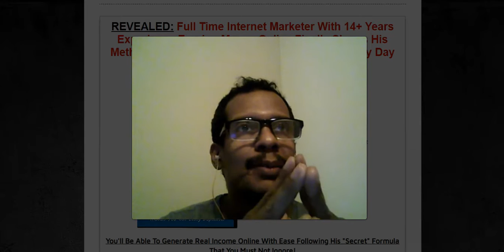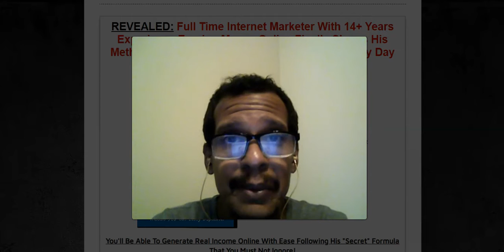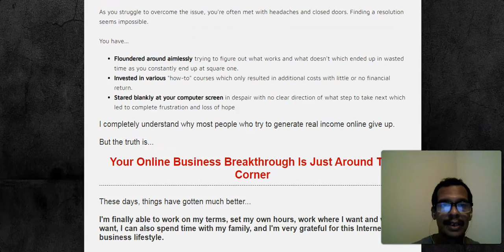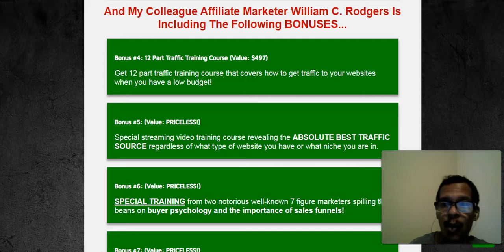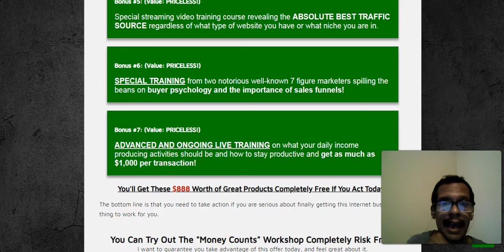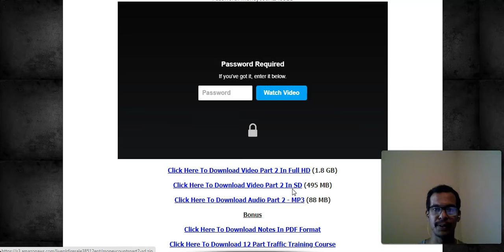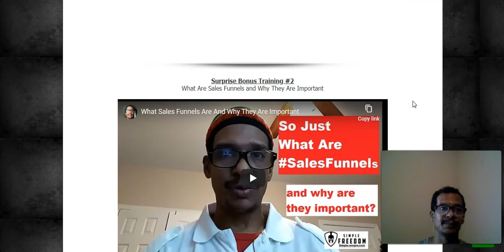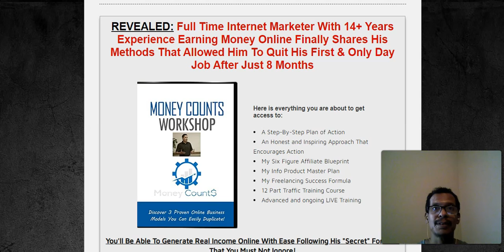Make Money Online Training Review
In this makemoneyonline review I show you the secret download page to a a privately held workshop where an internet marketer with a bonafide 14 years of success shows the details of his exact methods he used that allowed him to quit his first & only day job after just 8 months.

I have included several BONUSES that you'll see which all provide extended value such as traffic training, sales funnel training, and more so hurry up and access this unique makemoneyonlinetraining before the insanely low price rises